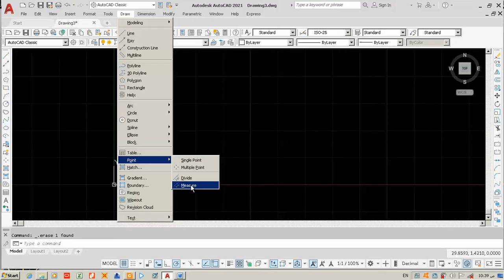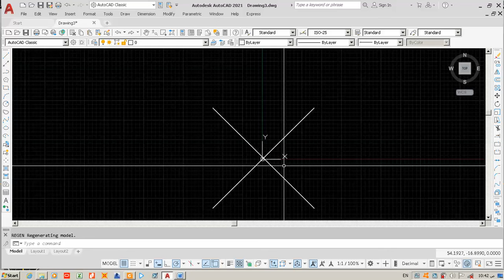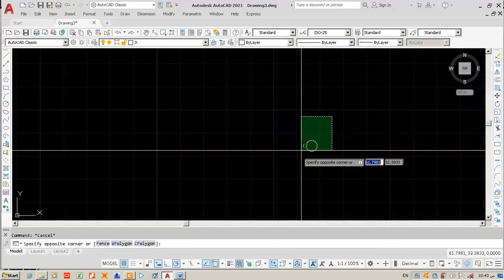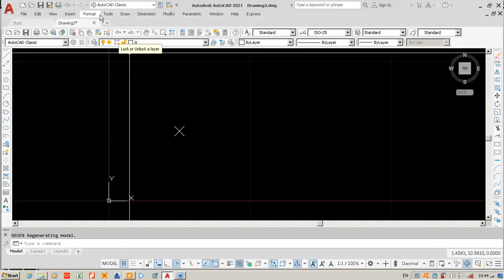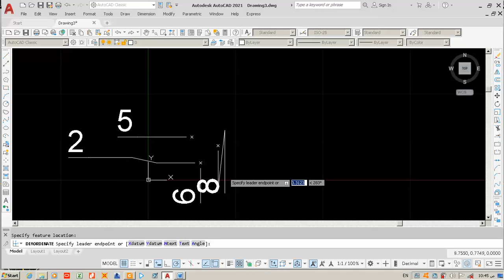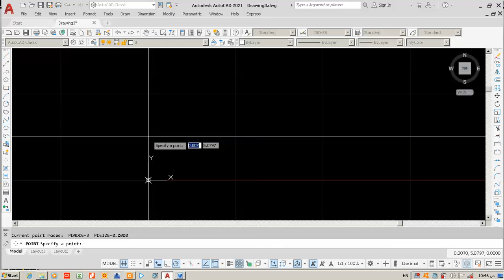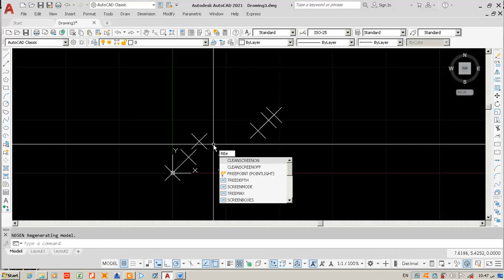Autocad 2021 course, lecture 21 point